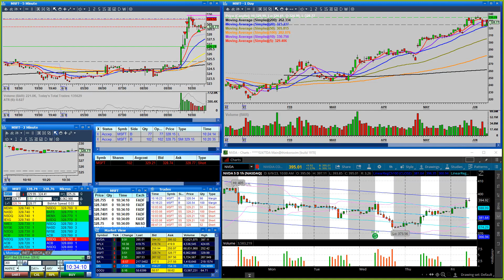Live Trading / Typical Morning in the AJT Live Trading Classroom Crushing $MSFT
Why learn from someone who is not in the trenches trading along side you every day?  Someone who feels what you feel, experiences what you experience, and shows you real time how to overcome those trading traps?  Why trade in a noisy environment with too many conflicting inputs?  My Elite Lifetime Mentoring Program offers you what you need!  I am trading alongside you every day, supporting and teaching in the live trading classroom as I take my trades.  You will not find any more effective teaching than that.  Join me today and change the course of your trading career!